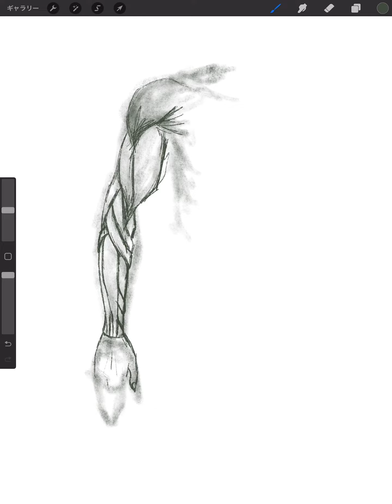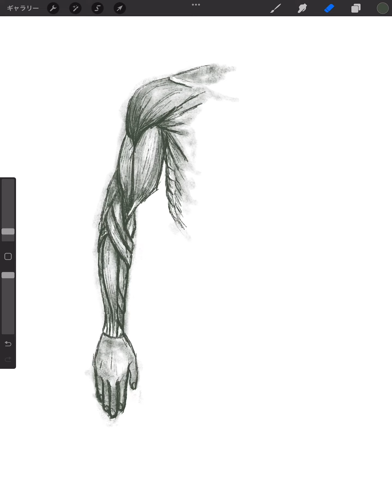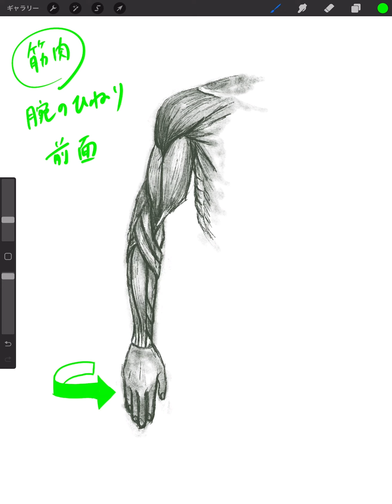🎨絵を描く練習✍️【330】 筋肉 腕のひねり全面 ᕙ( ˙꒳​˙ )ᕗ📚参考本：人体解剖図から学ぶキャラクターデザインの描き方／岩崎こうたろう/カネダ工房 著 ユニバーサル・パブリッシング編